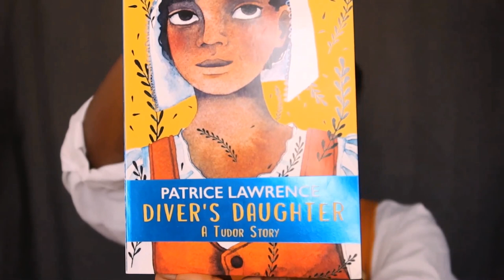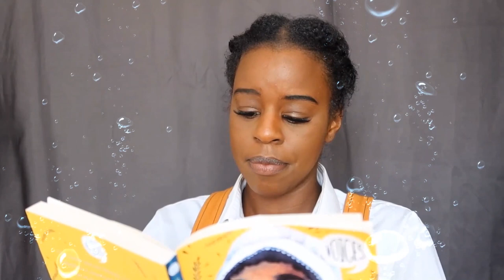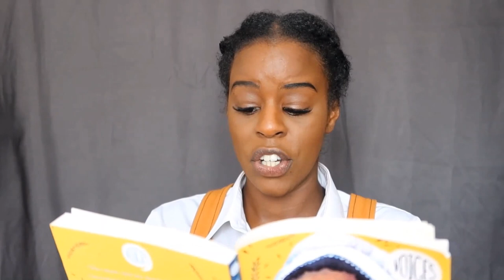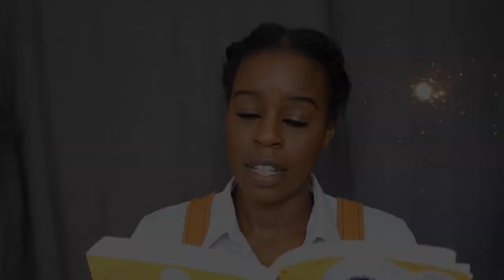Diver's Daughter: A Tudor Story - Part 1. A reading by Charity Muiruri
Stories That Have Wings presents...A storytime reading of Diver's Daughter: A Tudor Story - Part 1. As told by Charity Muiruri

Stories That Have Wings are bringing exciting short history tales online. With the aim of being as accessible as possible, we want to engage primary school children in lesser known history through storytelling during school holidays and lockdowns. Focusing on highlighting and celebrating Diverse British History for kids aged 5-11 in Key Stage 1/Key Stage 2. Next up, Wednesday 27th Jan 2021 - Lockdown 3: Storytellers - Writers, Actors, Musicians and Dancers!